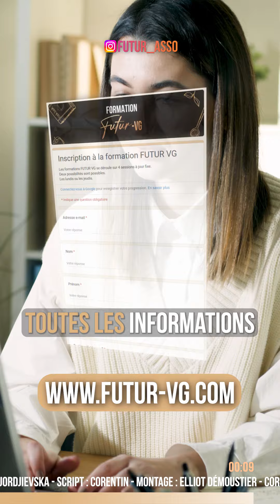Formation FUTUR VG !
Notre but : être à vos côtés pour vous accompagner à faire un pas vers un mode de vie plus végétal et plus éthique.
Que tu souhaites devenir vegan, végétarien ou tout simplement végétaliser ton alimentation, tu es le ou la bienvenu-e 🤝

Beaucoup de personnes veulent se lancer mais ne savent pas toujours comment faire. On trouve facilement des blogs ou des recettes sur internet, on reçoit des newsletters mais ça ne permet pas de sauter le pas.

C'est pourquoi on a créé les formations FUTUR-VG 👨‍🏫
Une formation en petit groupe
Un contenu interactif et compréhensible par toutes et tous.
Des solutions aux problématiques du quotidien.
1 à 2h par semaine sur 4 semaines.
Créer du lien entre les participant-e-s.
Des formateurs plein de bienveillance.

Être guidé et créer du lien est important pour avancer. Mais aussi pour tenir ses engagements sur le long terme.
Dans ces formations gratuites, vous apprendrez toutes les bases d’une alimentation saine, équilibrée et éthique. Que ça soit healthy ou pas, il y en a pour tout le monde.
On vous donnera pleins de tips pour faciliter votre transition au quotidien 😎

Tu es motivé pour modifier ton alimentation? Alors cette formation est faite pour toi 😉